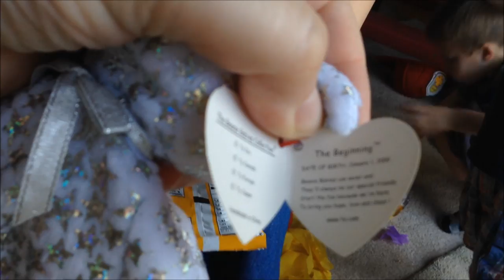Matt's Parents Sent a Box